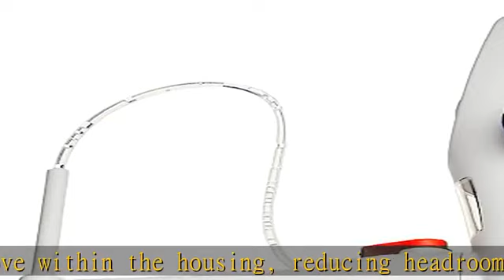BrandTech 4760161 Borosilicate Glass 50mL Titrette Bottletop Burette, with Titration and Recirculat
BrandTech 4760161 Borosilicate Glass 50mL Titrette Bottletop Burette, with Titration and Recirculation Valve